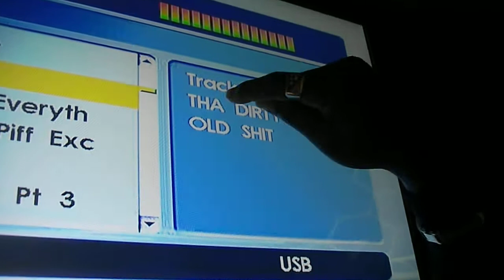THA DIRTY NICKEL BE RIDIN!!!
kingflipp on his way to Dallas Tx bumpin the dirty nickel on the road...pfg4life.. shout out to spoon and the whole dirty nickel crew..pfgwestcoast...pfg4life